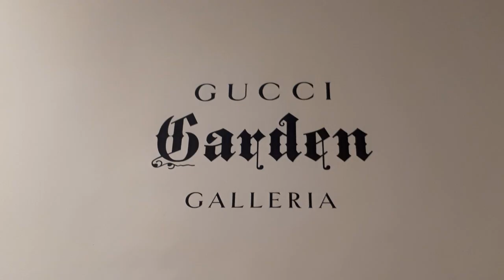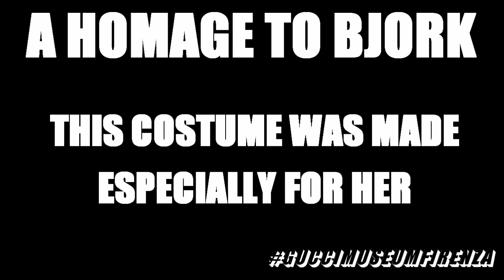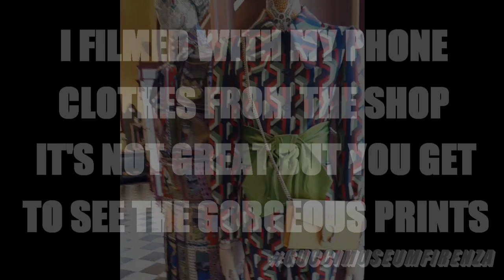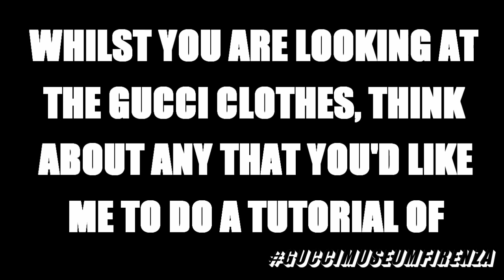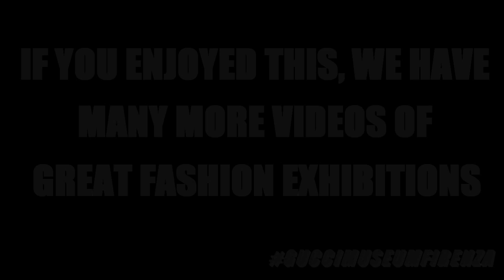GUCCI Exhibition Museum & Sewing Inspiration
Gucci exhibition at the Museum in Florence / Firenza in Italy. Great for Sewing inspiration & ideas for mixing printed fabrics.

Theme Music by Bernt Rest